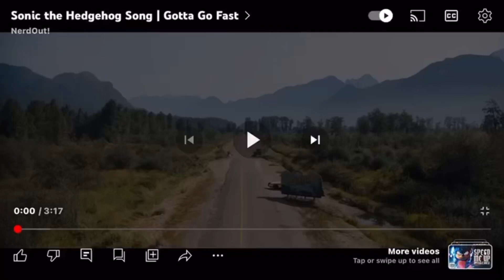August, 9, 2023,